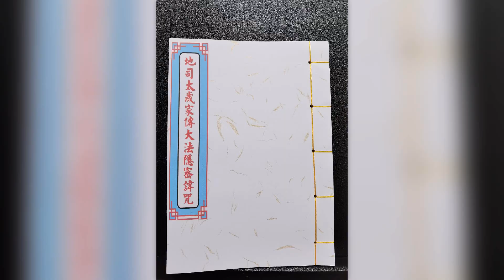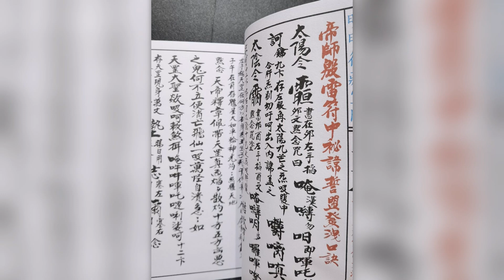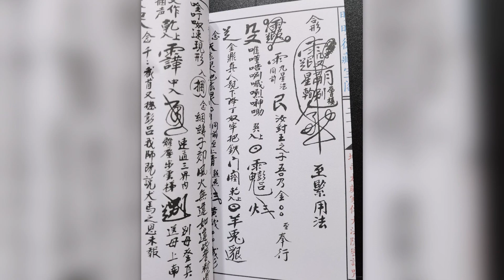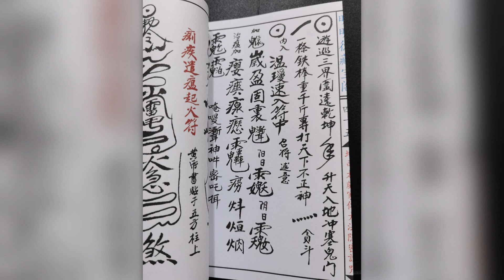法本《地司太歲家傳大法隱密諱咒》道教各派法本系列书籍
视频是法本《地司太歲家傳大法隱密諱咒》 部分内容